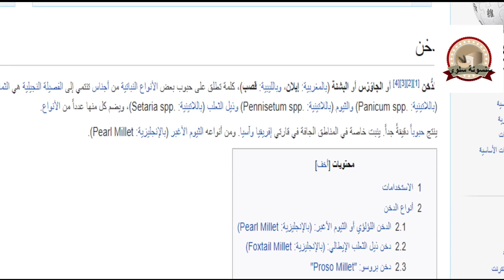مهرجان مخبوزات للفطور اللذيذ المختلف مناسب للدايت/حلويات صحية بمكونات بسيطة والطعم جناان لا يفوتكم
كيك وبسكوت وفطيرة الخلاط وتشورس بالشوفان .
عاملة دايت ونفسك تأكلي فطير من غير دقيق او نشا ب3 مكونات
انا الوحيدة اللى بتعمل المحشى كده مش بيزود الوزن حتى لو اكلتيه كل يوم/محشي للدايت والكيتو دايت
مكرونة بالبشاميل عبقرية للدايت والعزومات مش هتزيد وزنك/تحدى الدايت بدون حرمان